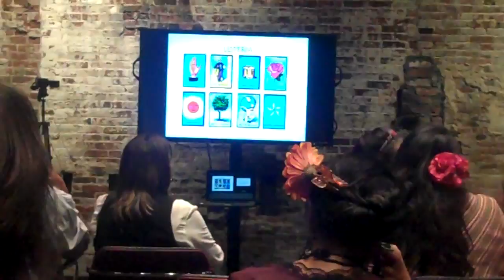24: Peer Produced Video from Latina/o Theatre Commons National Convening—HowlRound, Boston—Nov 2013